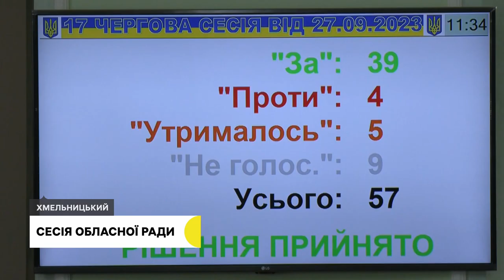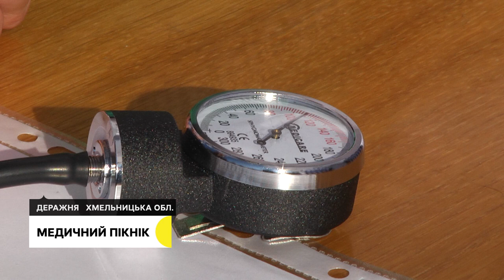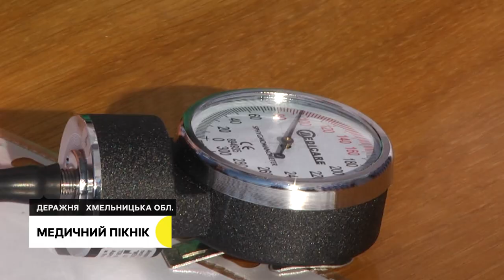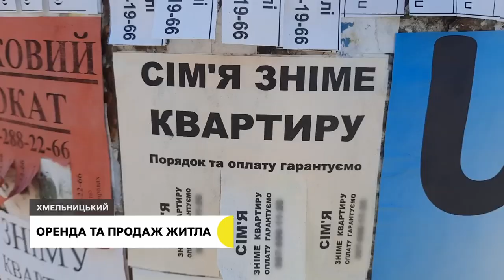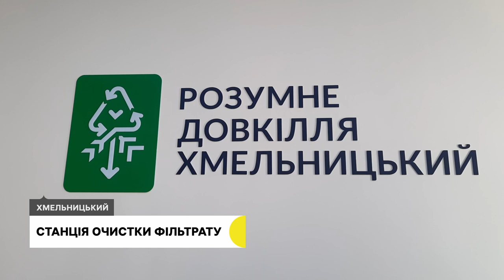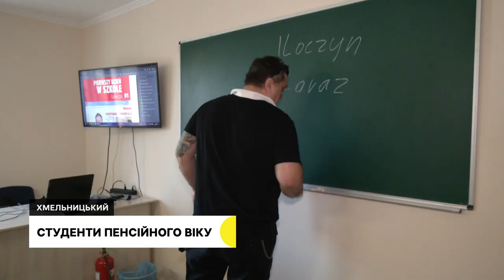Медичний пікнік, оренда та продаж житла, студенти пенсійного віку | 27.09.23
Міряли артеріальний тиск та консультували щодо вакцинації: близько сотні людей взяли участь в медичному пікніку, що відбувся на Хмельниччині.

Оренда та купівля житла у Хмельницькому. Чи знизився попит від початку повномасштабного вторгнення?

Студенти за 60: чи змінилася цьогоріч кількість студентів в Університеті третього віку?